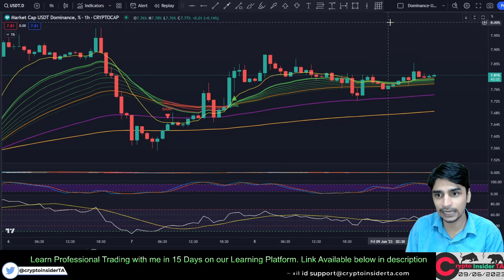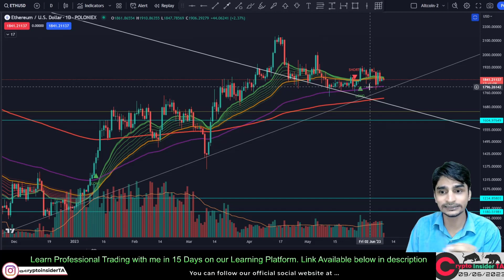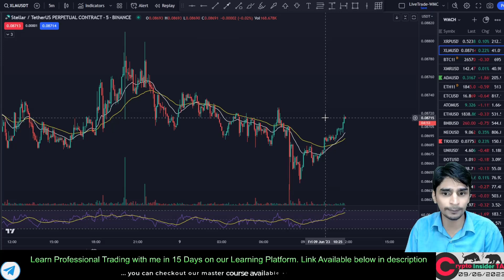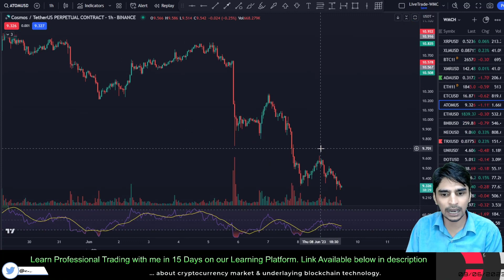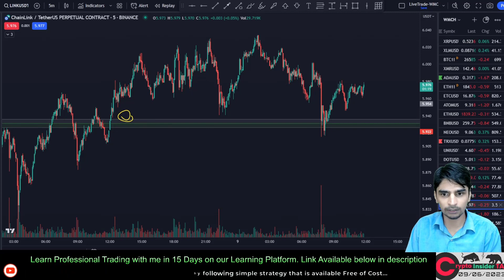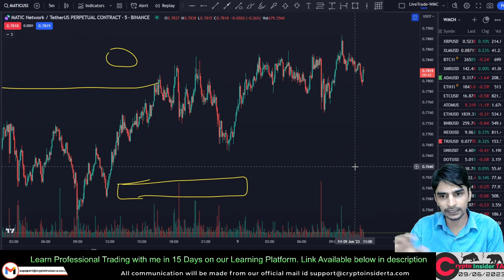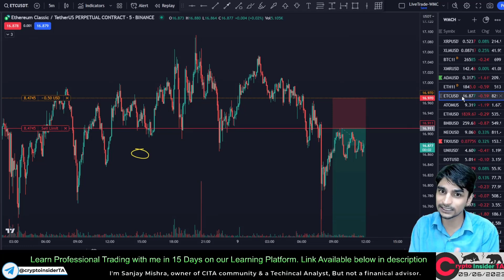Best Altcoin To Trade Short or Long- CITA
Join our Investment Journey by clicking on this direct link of the CITA platform for FREE right now for Limited Time